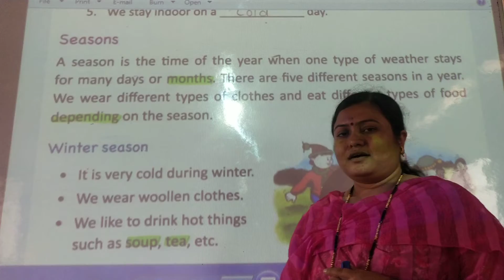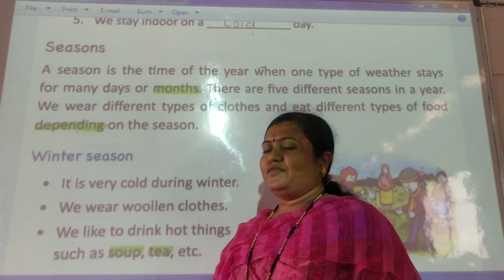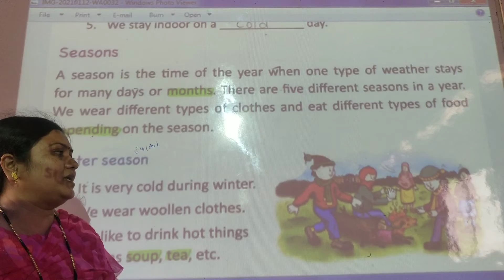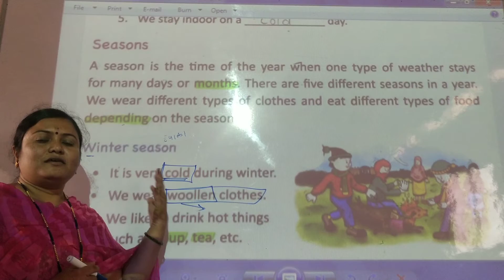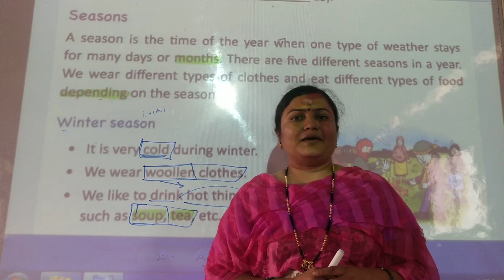L.B.S.{Pawar mam}class 1st science